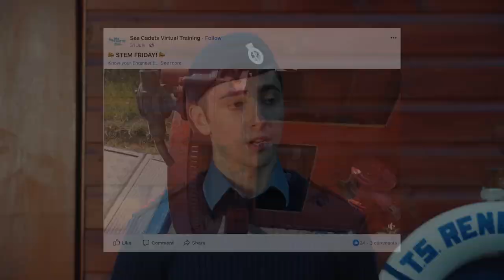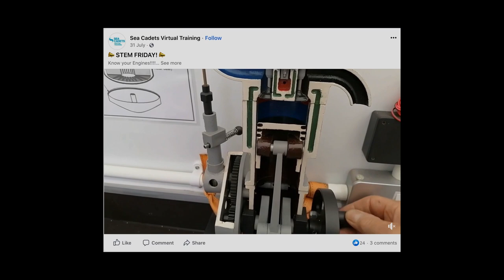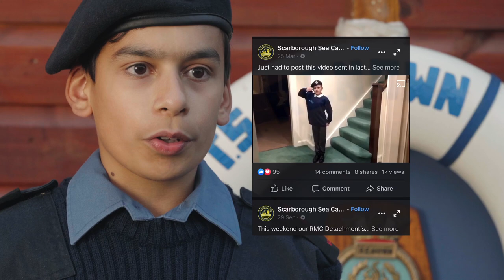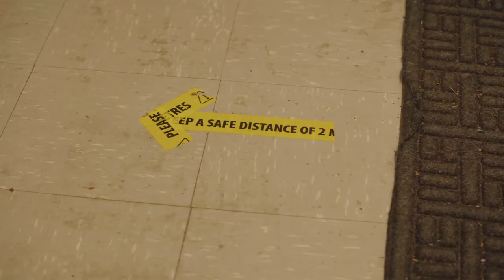Sea Cadets Resilience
Back in Summer 2020 Sea Cadets visited units and boat stations who first reopened under social distancing guidelines.
Cadets share their stories of resilience during the Covid-19 pandemic.